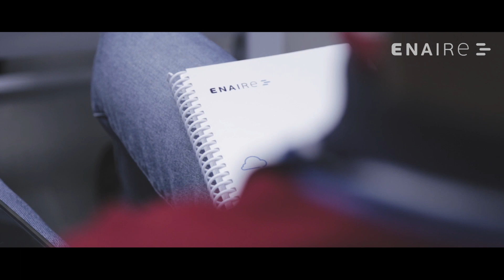Jornada de Empresa ENAIRE en Región Canaria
Vídeo resumen de la Jornada de Empresa celebrada en el Centro de Control Aéreo de ENAIRE en Gran Canaria los días 12 y 13 de junio de 2019.

Manuel Arrabal, director de la Región Canaria de ENAIRE, dio la bienvenida y felicitó la labor de los 500 profesionales que trabajan aquí, porque «son ellos los que con su trabajo, esfuerzo y dedicación contribuyen cada día a hacer posible el ‘milagro’ de volar sobre el archipiélago canario».